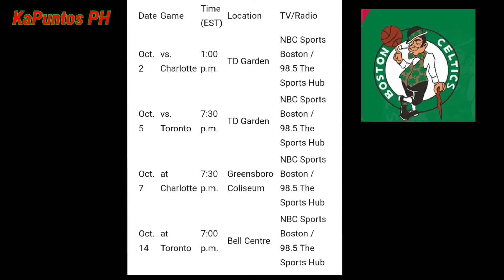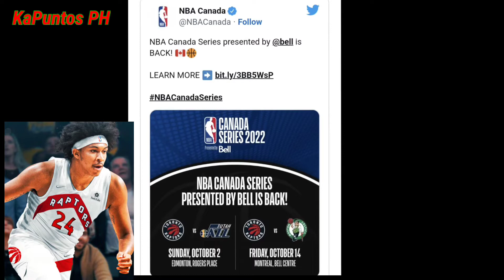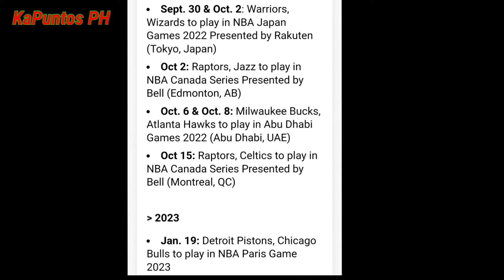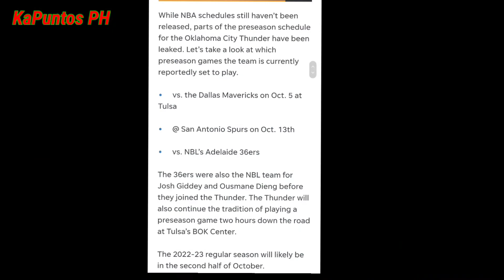🔴 LABANAN NG MGA FIL-AM SA PRESEASON ,36ERS AT OKC PINA PLANSTA PA ANG DATE.